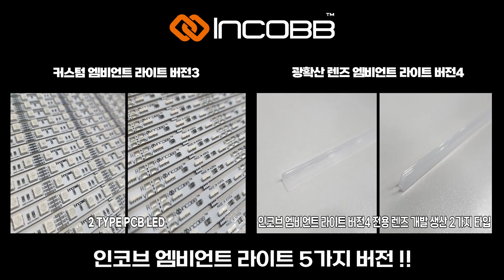인코브(INCOBB KOREA) 현대 IG 그랜저(HYUNDAI IG GRANDEUR / AZERA) 인코브 순정형 엠비언트 라이트 버전5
현대 IG 그랜저(HYUNDAI IG GRANDEUR / AZERA)
인코브 순정형 엠비언트 라이트 버전5
(INCOBB GENUINELY AMBIENT LIGHT VER.5)

Just Like the Original 🎉

인코브 순정형 엠비언트 라이트 버전5 출시 !!

✔ Five Versions of INCOBB Ambient Lights 🌈

인코브 엠비언트 5가지 버전 !!

오스람 LED 엠비언트 라이트 버전1

렌즈 엠비언트 라이트 버전2

수입차 커스텀 전용 엠비언트 라이트 버전3

광확산 렌즈 엠비언트 라이트 버전4

그리고 순정형 엠비언트 라이트 버전5

✔ INCOBB Specializes in the Development

And Manufacturing of Ambient Light Ver.5 😎

엠비언트 제조회사 인코브에서

순정형 엠비언트 라이트 버전5 개발 생산 !!

✔ Designs are More Diverse than Original Parts 🔥

순정보다 더 다양한 디자인 구현 가능 !!

✔ More Brighter and Softer Than

Genuine Ambient Light Parts ✨

순정 엠비언트보다 더 은은하고 밝게 비추는 빛

✔ INCOBB Makes Trendy Products 👑

지속적으로 트렌드에 맞게 차량에 필요한 제품을

항상 개발 생산하는 인코브 !!

✔ INCOBB Never Stop 🥇

인코브만의 자체적인 엠비언트 시스템 구축을 위한

꾸준한 개발과 과감한 투자를 멈추지 않는 인코브

✔ Can Upgradeable with New One 👍🏻

인코브에서 엠비언트 라이트를 시공하시면

신제품이 출시되었을때 업그레이드 가능

✔ Created by INCOBB KOREA, Made in KOREA

" INCOBB AMBIENT LIGHT SYSTEM " 🎁

인코브만의 다양하고 풍부한 디자인 구현

지속적으로 관리 받을 수 있는 제품

" 인코브 엠비언트 라이트 시스템 "

INCOBB KOREA
GLOBAL PARTNER RECRUITMENT 😊
* 인코브(INCOBB KOREA) - 해외파트너 모집 *
📢 해외지사 설립 + 수출 유통업체 모집

▼ 인코브 네이버 스마트스토어 ▼
INCOBB KOREA NAVER SMART STORE